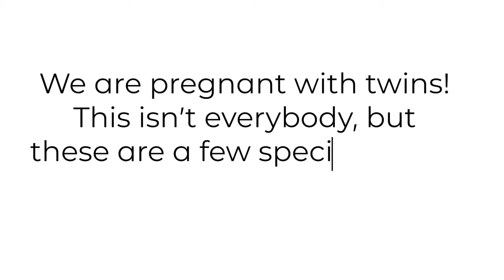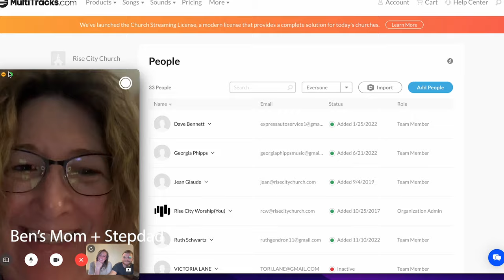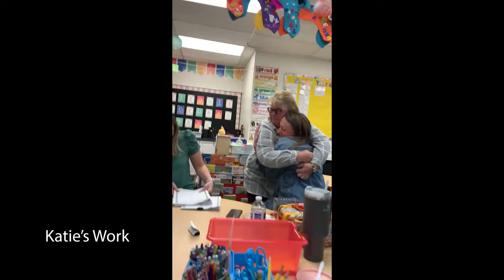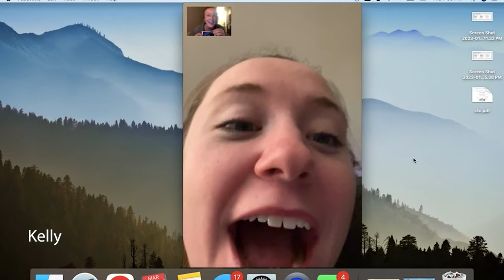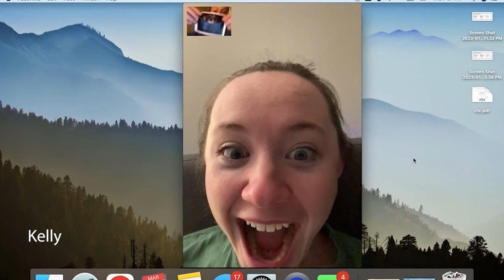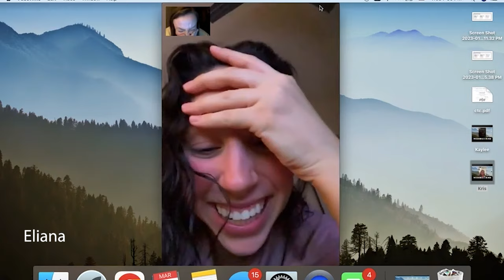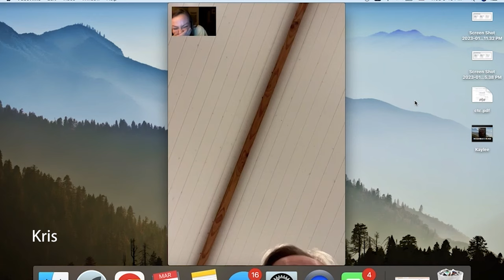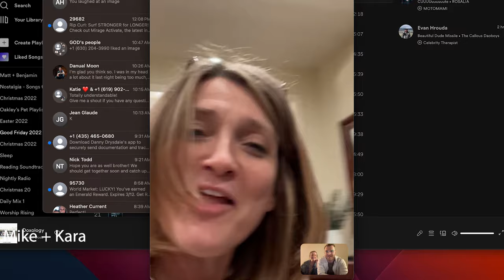Twin Pregnancy Announcement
We are pregnant with TWINS! Of course this isn't everybody, but here are a handful of videos telling family + friends our sweet news!